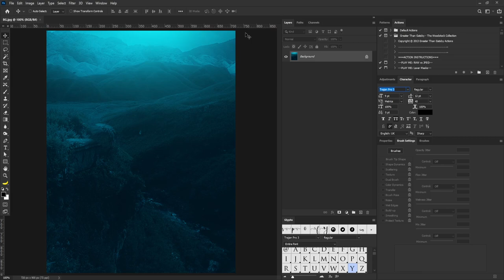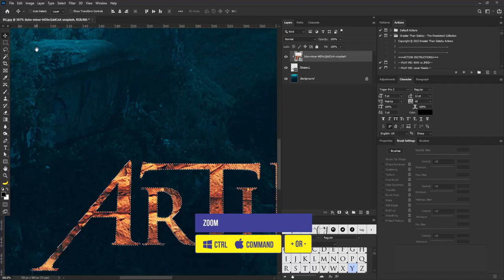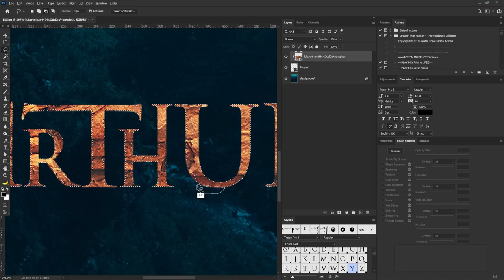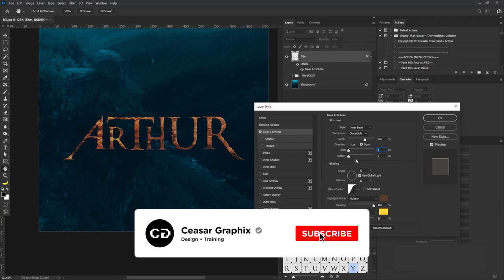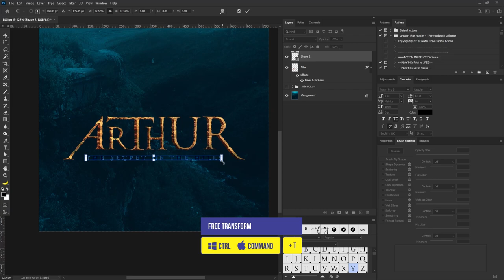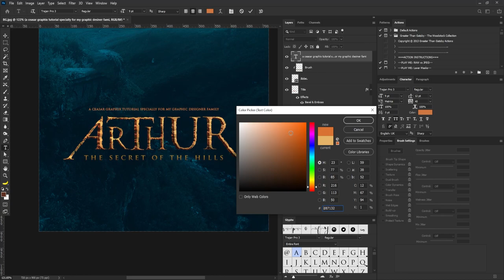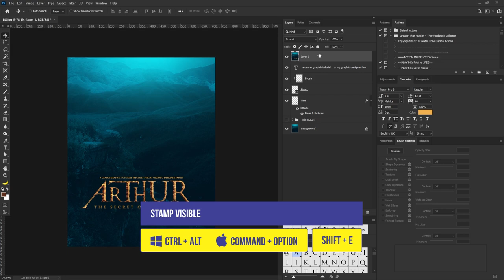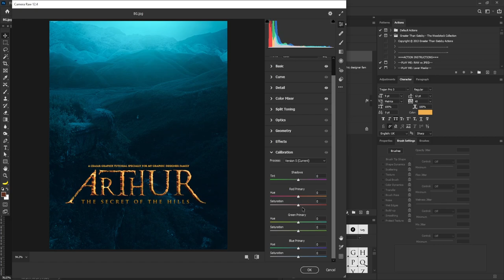Photoshop Tutorial: Awesome 3D Text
In this tutorial you will learn how to use Photoshop Bevel to create nice looking 3D title
I hope you'll find this tutorial useful.